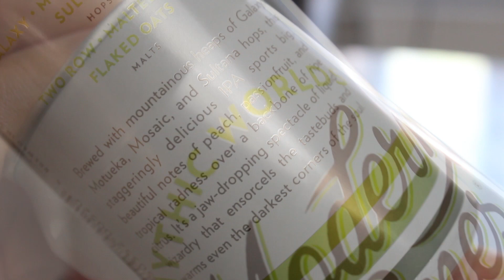Modern Times Blazing World & Mythic Worlds | TMOH - Beer Review #3063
for the beer!

Information About This Beer:

Brewery: Modern Times Beer
Beers: Modern Times Blazing World & Mythic Worlds
Styles: West Coast IPA & NEIPA
Location: Brewed by Modern Times Beer in San Diego, California, USA.
ABVs: 6.8%     7.5%
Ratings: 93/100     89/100